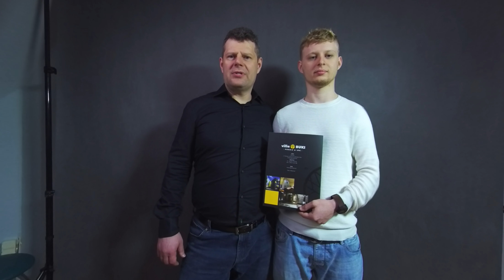Villa Buki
Wirtualna Jastrzębia Góra - portal promujący naszą miejscowość przedstawia projekt 100 portretów na 100 lecie Jastrzębiej Góry wykonany techniką 180 3D (stereo) w jakości 8K.
Jeśli chcesz obejrzeć ten materiał w stereo:
1. NA GOGLACH CARDBOARD LUB PODOBNYCH:
# otwórz film na smarfonie otwierając kanał YouTube lub odpowiedni link, znajdź ikonkę okularów, kliknij ją dzieląc ekran na dwa mniejsze
# aby rozpocząć oglądanie, dotknij przycisku odtwarzania # umieść telefon w goglach Cardboard lub podobnych
# baw się dobrze - obejrzyj film rozglądając się dookoła
2. NA PROFESJONALNYCH GOGLACH VR TYPU OCULUS QUEST2
# kliknij ikonkę zapisz
# wystartuj Oculus Quest2
# w zakładce zapisane filmy znajdziesz ten tytuł
lub
# wystartuj Oculus Quest2
# przejdź do lub zainstaluj aplikację YouTube
# wpisz tytuł filmu

Zapraszamy do grona ludzi kochających naszą miejscowość - zapisz się do Towarzystwa Miłośników Jastrzębiej Góry